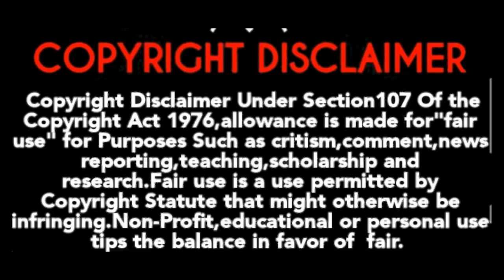Leo-Sun Tv Official Promo|Pongal Special Movie|Thalapathy Vijay Movie|Smart Pictures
Pongal  Special TV Movies
@smartpictures786   Channel.